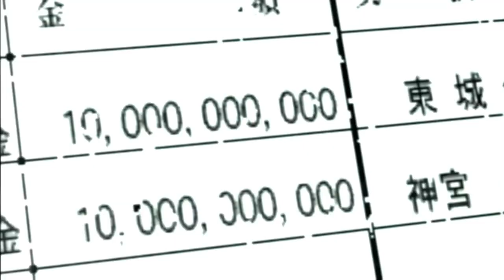Hidenori Shoji - For Faith (Essential Mix)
I will admit, despite my growing admiration for this game series, I have yet to actually play Yakuza 4. However, I've been listening to a lot of tracks across the series, and one in particular that I had on repeat as of late was the main theme for the 4th entry, For Faith, by series veteran composer Hidenori Shoji.

Despite the Engrish lyrics, I couldn't stop singing out "The selfish deed is not freedom" from the first time I heard it in full. Alongside that, I also liked the four variations of the composition to correlate with the four final bosses of the game; Four Face for Hiroaki Arai; Four Faith for Takeshi Kido; For Face for Daigo Dojima; and the instrumental version of For Faith for scumbag Seishiro Munakata.

I made my own mix bringing all four versions of the composition back into the original vocal track. Not too short, that listening to it will go by quickly, but also not too long to overstay its welcome. I hope you guys enjoy!

00:00 Intro
00:53 Original/For Face
01:47 Four Face/Four Faith
03:42 Original/For Faith (Instrumental)
05:14 Outro (For Face)